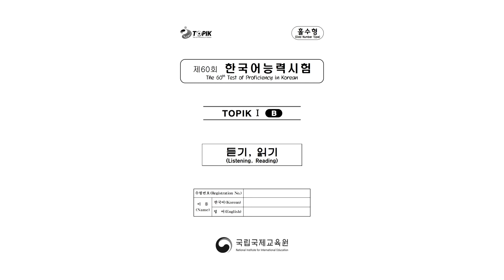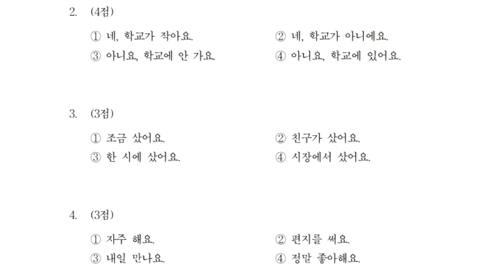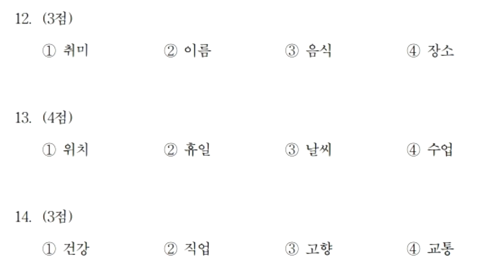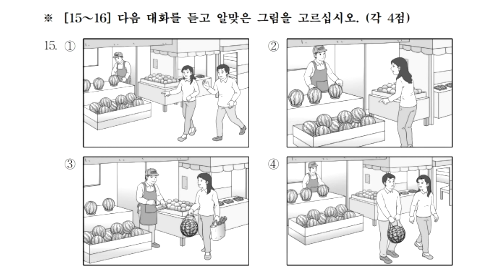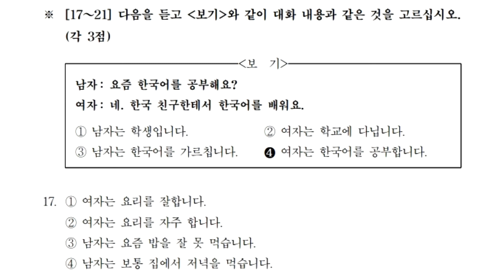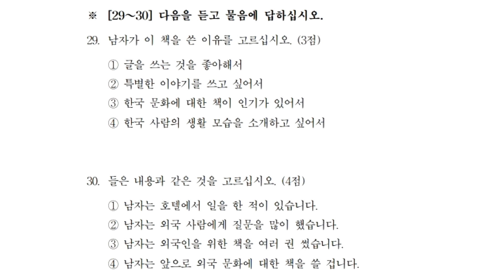토픽1_60회_듣기_topik1_listening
This is the 60th listening file for topik 1.